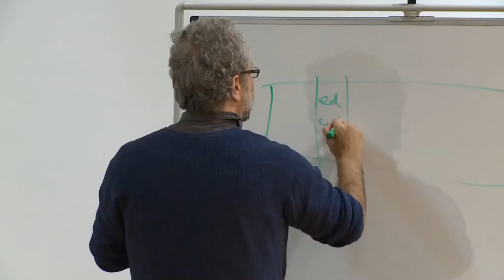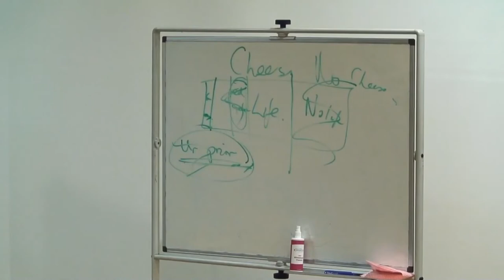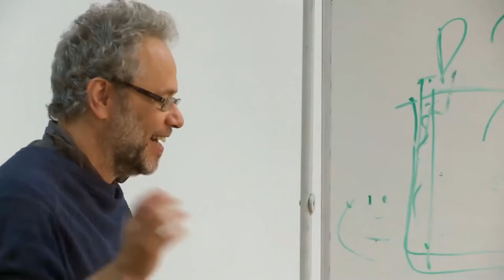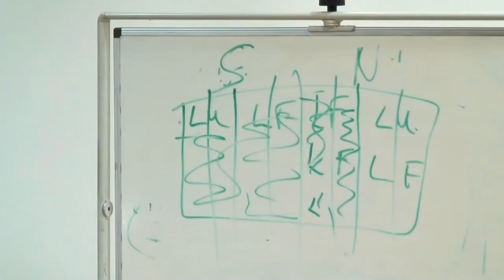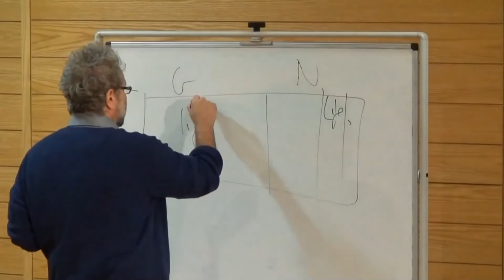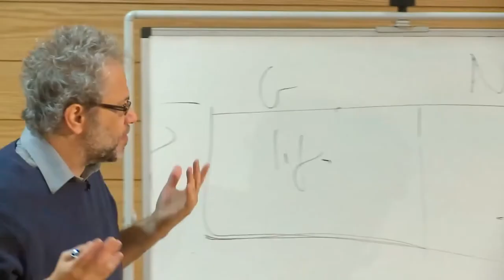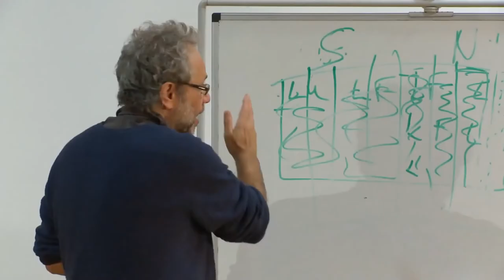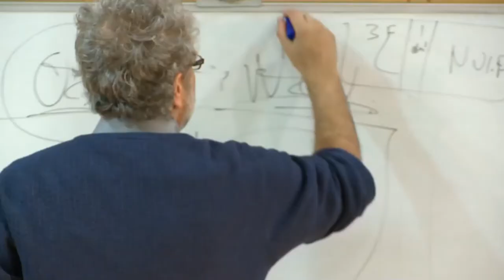John Hawthorne - "Whole chocolate bar"